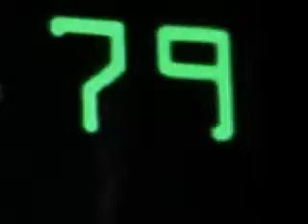Michele Gammarota: LostSong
Michele Gammarota's new CD The Sofar is available to purchase

guitar fusion

Michele Gammarota
guitarist: Michele Gammarota